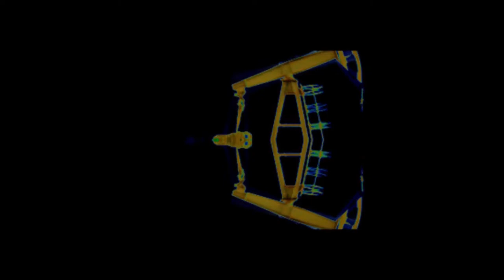Rigged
A poetic presentation of an oil rig in motion. Letterbox, reflection, solarize, echo, Hero Glow, Burnt Stock effects in HITFILMEXPRESS2017.